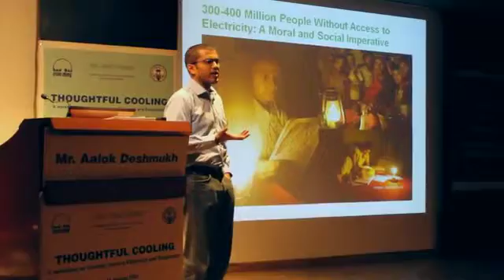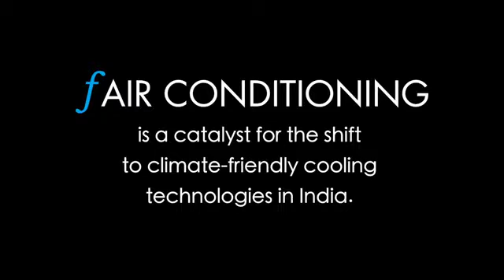Jan 2015 Three day workshop at Rachana Sansad Institute of Environmental Architecture, Mumbai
The focus of the event, titled “Thoughtful Cooling” is to sensitise the universe of teaching faculty of the architecture discipline by exposing them to progressive ideas, techniques and technologies relating to indoor cooling, and how that integrates into sustainable building designs that eventually promote energy efficiency, the low hanging fruit of climate change mitigation.